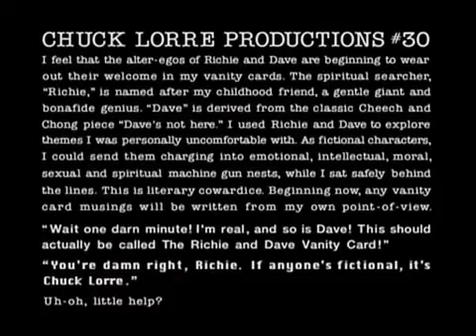Dharma and Greg Season 2 Episode 19 Everybody Must Get Stones